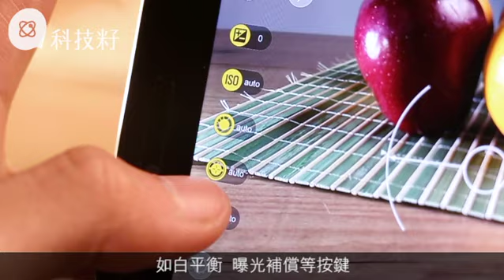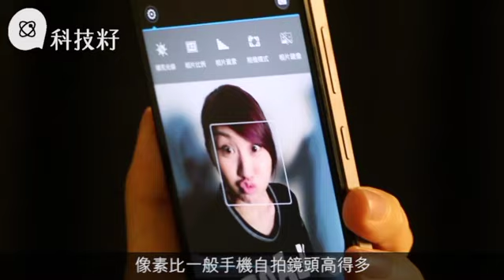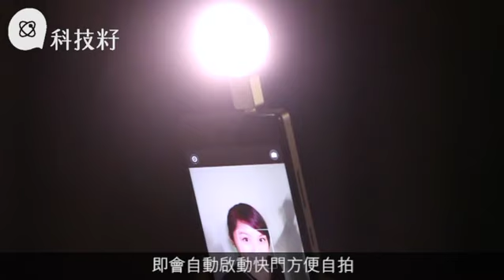【出閘搜新】打燈補色 光明女樂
近年，強國手機出個不停，品牌越來越多，而Lenovo可說是少有愛玩自家創意的大牌，既有「尿袋手機」S860，又替產品增備Dolby Atmos全景聲，夠創新。剛到港的還有VIBE Shot，外形手感似足卡片相機之餘，更加潮玩三色補光燈，最特別的是「填充光線」功能，透過屏幕的暖色光線，增加自拍時的面色紅潤度，效果自然，不怕讓人一看便知「秀秀」過，女生最愛。